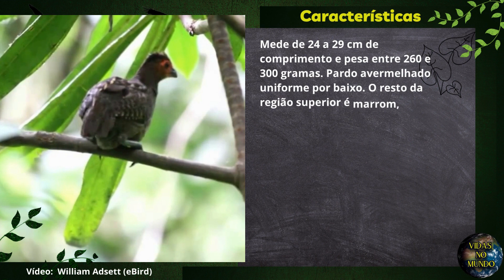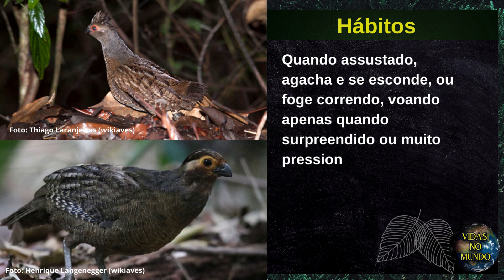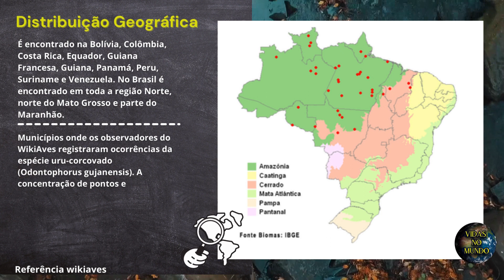Uru-corcovado (Odontophorus gujanensis)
O uru-corcovado é uma ave da ordem Galliformes, da família Odontophoridae.
Também é conhecido também como corcovado e uru-í (nome indígena, Mato Grosso).

✦ Nome Científico
Seu nome científico significa: do (grego) odous = dente; e pherö = carregando, aquele que carrega; e de gujanensis = referente ou originário da Guiana. ⇒ (Ave) da Guiana que carrega dentes.

✦ Características
Mede de 24 a 29 cm de comprimento e pesa entre 260 e 300 gramas. Pardo avermelhado uniforme por baixo. O resto da região superior é marrom, com cor enegrecida de linhas e pontos esbranquiçados sobre as costas e coberteiras alares. Sua plumagem é marrom avermelhado com tons ocre e um pequena camurça áspera e preto pouco definido. Sem padrões marcantes. Pele facial nua laranja. Indivíduo jovem/imaturo: bico vermelho laranja.

✦ Alimentação
Vive em pequenos bandos de cinco a oito indivíduos, ciscando o chão em busca de alimentos, tais como sementes, frutos, caramujos, insetos e pequenas aranhas. Os indivíduos deslocam-se andando mais ou menos em fila indiana.

✦ Reprodução
Constrói o ninho no solo ou em cavidades não muito profundas, de folhas e gravetos, com uma entrada lateral. A fêmea põe quatro ou cinco ovos brancos, de 27,6 por 39,1 mm. A incubação dura entre 24 e 28 dias e os “pintinhos” deixam o ninho cerca de 20 horas depois de nascer.

✦ Hábitos
Quando assustado, agacha e se esconde, ou foge correndo, voando apenas quando surpreendido ou muito pressionado. Canta sobretudo ao amanhecer e ao entardecer.

✦ Habitat
Habita o chão de florestas úmidas densas, ocasionalmente nas bordas; em capoeiras maduras.

☑ Vidas No Mundo
☑ Compartilhe

✦ E-book COMO CUIDAR DE PÁSSAROS
Aprenda de uma vez, a como cuidar de pássaros! Neste livro contem tudo que você precisa saber para começar a cuidar ou mudar seus hábitos com o seu pássaro. Desde como escolher á como treinar seu pássaro. Livro repleto de conhecimentos para te ajudar, escrito pelo Leonardo, cuidador de aves.

✦ O que é ORNITOLOGIA
✦ COMO CUIDAR DE UM PÁSSAROS
✦ ESCOLHER UM PÁSSARO
✦ DANDO ABRIGO AO PÁSSARO
✦ TRAZER PÁSSAROS PARA CASA E AGORA
✦ ALIMENTANDO O PÁSSARO
✦ ESTÍMULOS AO PÁSSARO
✦ TREINANDO SEU PÁSSARO
✦ CUIDANDO DE PÁSSAROS SELVAGENS
✦ DICAS
☞ Link abaixo ☟